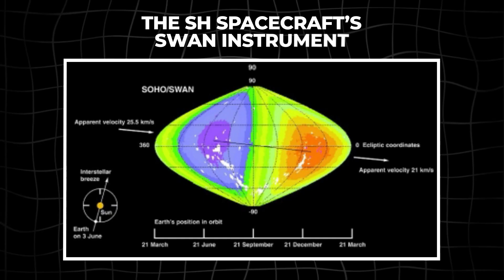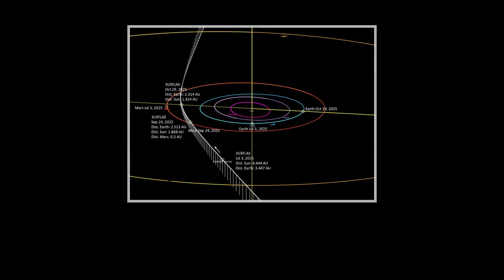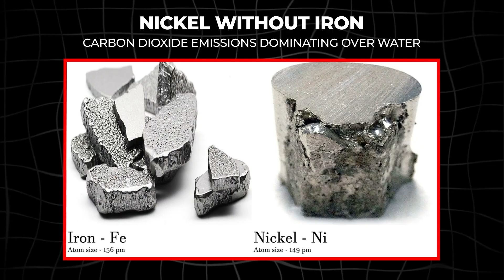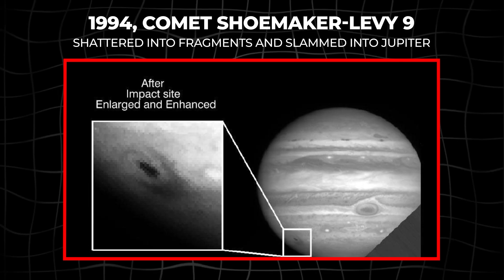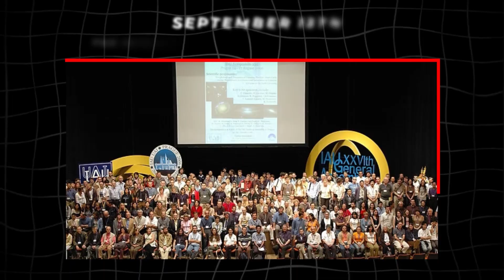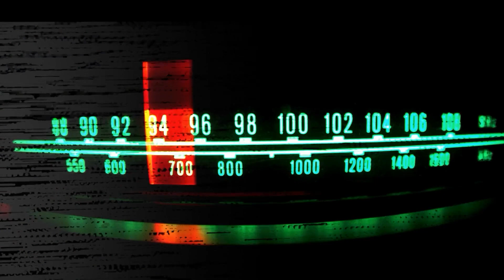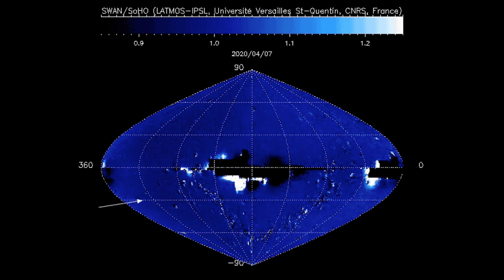100x Bigger Object Just Arrived and Its Targeting 3IATLAS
A glowing, emerald object streaks through space—our closest, clearest look at 3I/ATLAS yet.
We break down what the shape and eerie green halo really mean: chemistry, speed, and trajectory.
Is it a comet, an asteroid…or something engineered? We weigh the best evidence vs. the hype.
See side-by-side image analysis, dynamic simulations, and why scientists are divided.
Watch to the end for our no-nonsense verdict and what to expect next in the coming weeks.